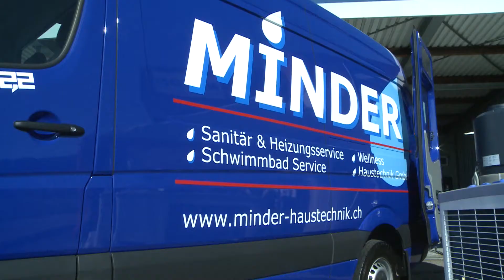Minder Haustechnik Tag der Offene Türen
Nachdem das Volk über das Energiegesetz abgestummen hat, ist das regioTVplus bei Minder Haustechnik zu besuch.
regiotvplus 17-KW-25